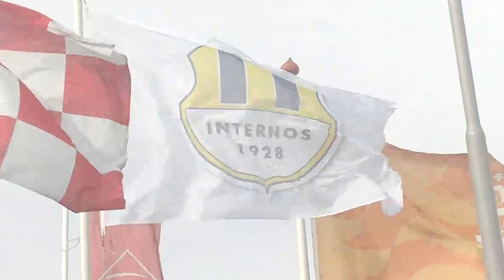20150321 Internos A1 - Rosendaal A1: 1-4